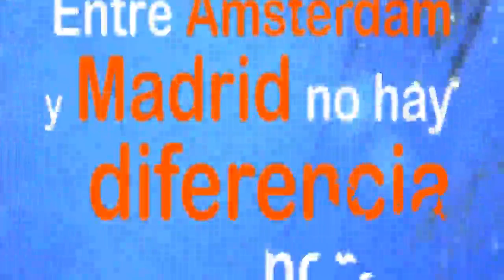AMSTERDAM EXPERIENCE - Cap3. PrimerContacto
Ya hemos llegado y estamos instalados. Es el momento de empezar a descubrir la ciudad. Continúa la Amsterdam Experience.